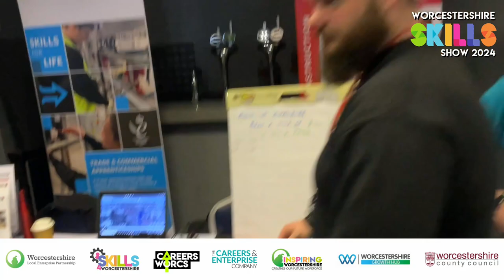WORCS SKILLS SHOW 2024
March 2024 saw the welcome return of the ever popular Worcestershire Skills Show.

Hosted at Sixways Stadium by Inspiring Worcestershire it saw thousands of Worcestershire school children uncover career, education, training and skills options open to them, locally once they leave high school.

The annual event has now become so popular that it took place over two days (6-7 March). The event was opened by Worcestershire County Council’s Director of People Mark Fitton, Assistant Director for Communities Hannah Perritt, alongside Gary Woodman, Assistant Director of Economy and Chief Executive of Worcestershire Local Enterprise Partnership.